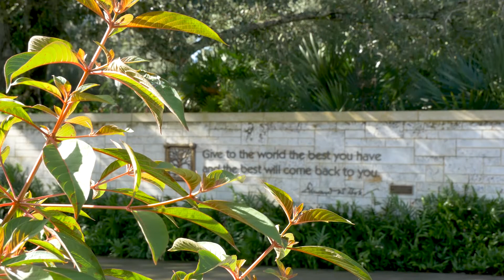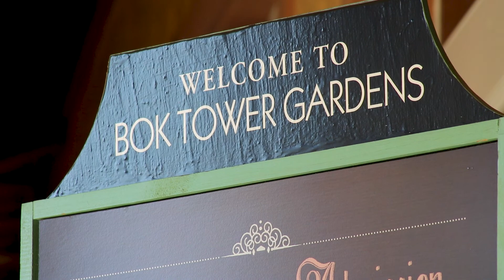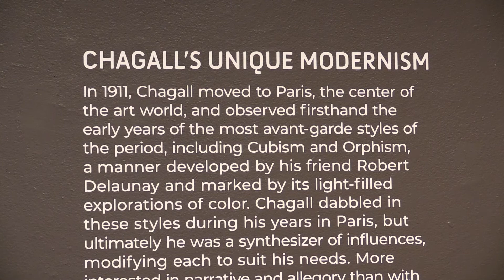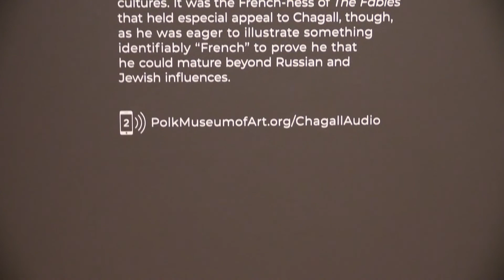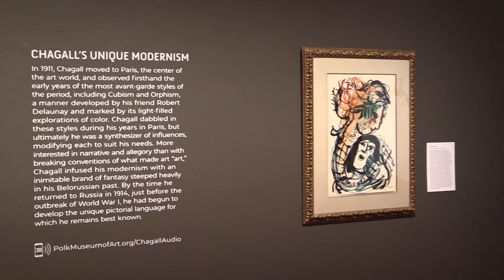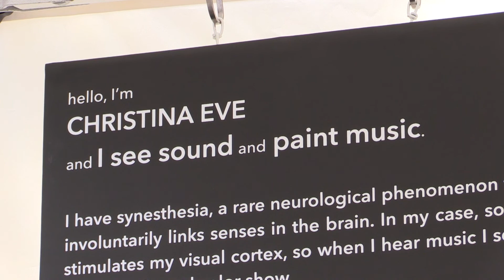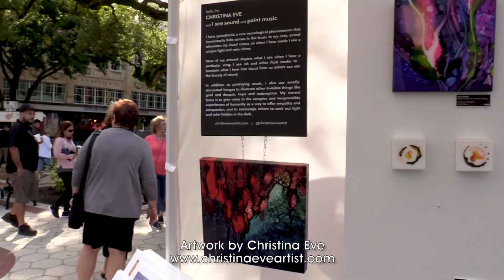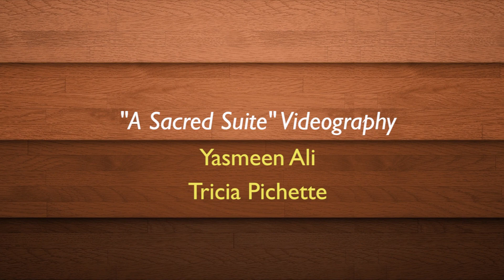Out and About Art #43 (A Sacred Suite, Chagall: Stories into Dreams, Art Crawl)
On this month's episode of Out and About Art, get up close and personal with Geert D'Hollander, the carillonneur at Bok Tower Gardens, as we learn about an original musical composition he created that was performed around the world. Next, Dr. Alex Rich from the Polk Museum of Art gives background and insight on one of their latest exhibitions, Chagall: Stories into Dreams. Lastly, meet some of the artists from this year's Art Crawl, a yearly outdoor art festival founded by Polk Museum of Art's Ellen Chastain.